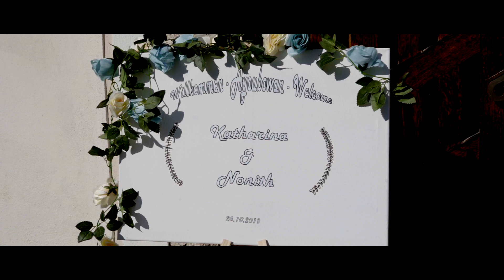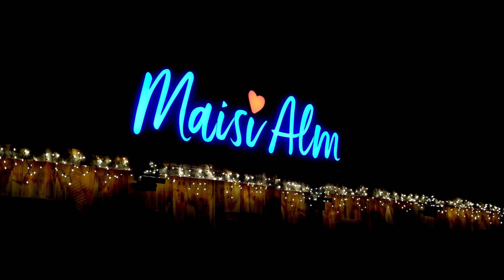Katharina & Nonith highlights | Wedding in Austria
Ostatni październikowy weekend spędziliśmy w cudownej Austrii. W przepięknym, niewielkim miasteczku otoczonym Alpami, swój ślub brali Katharina i Nonith. Oboje udowodnili, że miłość nie zna barier ani językowych, ani kulturowych, ani nawet kilometrowych. Nonith pochodzi ze Sri Lanki, Katharina jest Austriaczką.
To było niezwykłe przeżycie móc ich obserwować i być świadkami bardzo pięknego i wzruszającego ślubu.
Spiesząc z wyjaśnieniami, ślub był katolicki, ale nie zabrakło buddyjskich elementów. Znalazł się też polski akcent. Warto było jechać 900km, by to wszystko uwiecznić i poznać tych niezwykle kochanych ludzi.
O widokach już w ogóle nie wspominam, bo te zapierały dech. A dla nas, miłośników gór, był to raj na ziemi.